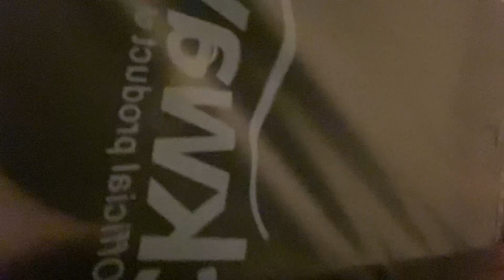Tweede kerstdag! | Jasey’s december 2020❄️ | vlog 26